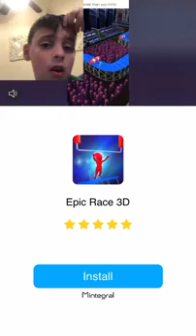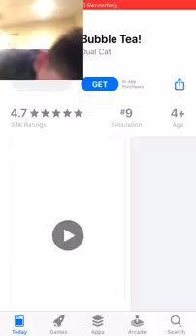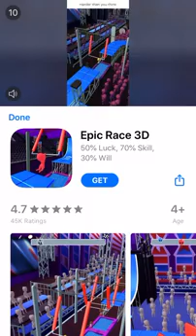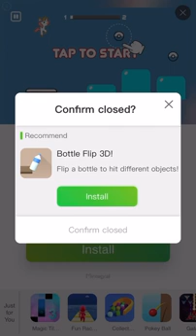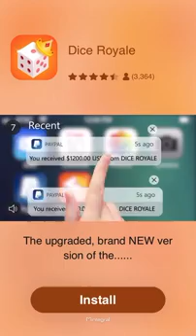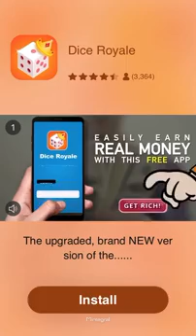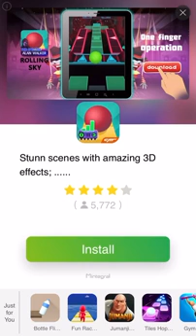Wolverine in run race? (Wierd...) run race 3D episode 4